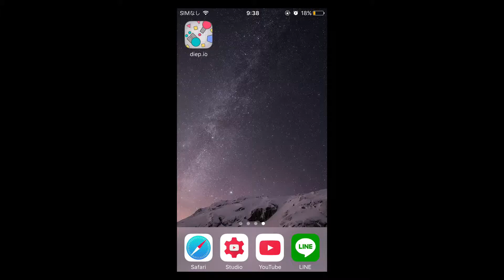またioシリーズやったら楽しかった！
どうもこんにちはIKAKUNです！
今日の動画は今までにもやっているioシリーズです！このゲームは友達に教えてもらってやってみました！思った以上に楽しかったわ～！